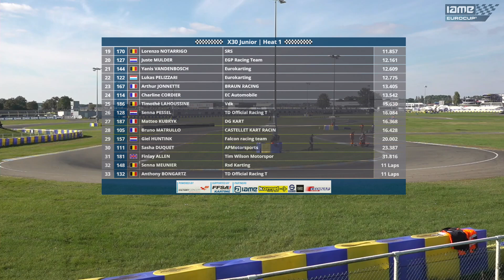2024 Iame Euro Cup Junior Heat 1